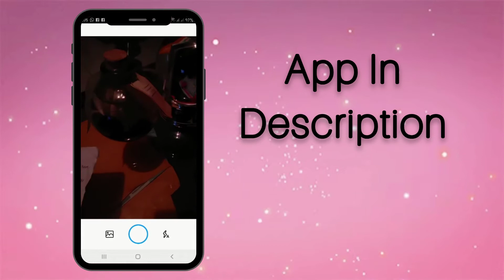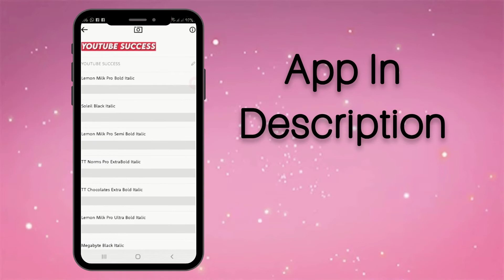HOW TO IDENTIFY A FONT FROM AN IMAGE // HOW TO FIND ANY FONT USING YOUR ANDROID OR IOS 2020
HOW TO IDENTIFY A FONT FROM AN IMAGE  OR ANYWHERE!

♡ HEY LOVE! ♡

Today's video is a quick tutorial on how to find any font using your Android or iOS, it's covered by both.

♡ Thank's so much for watching! ♡

☆ Until next time stay fabulous and stay blessed!☆